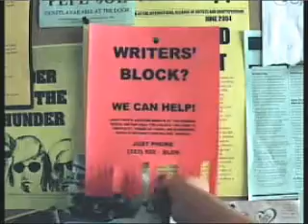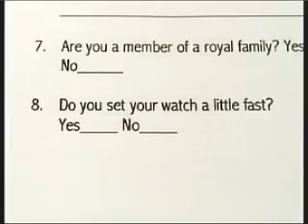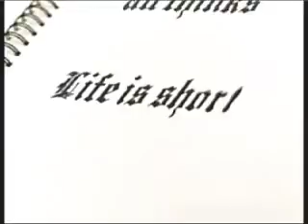Gwen Stefani - Waiting for a War MACH2000 MashMix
Edit of the video